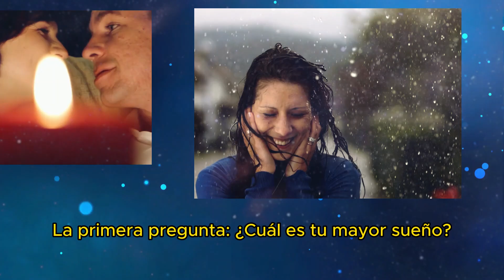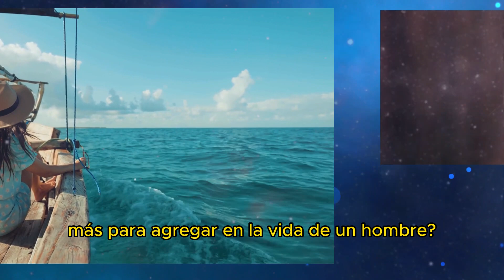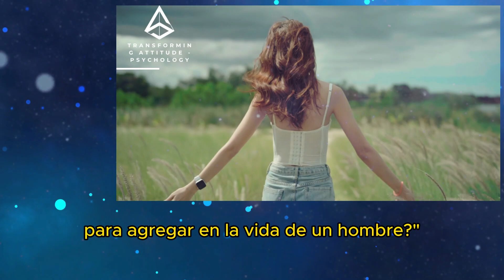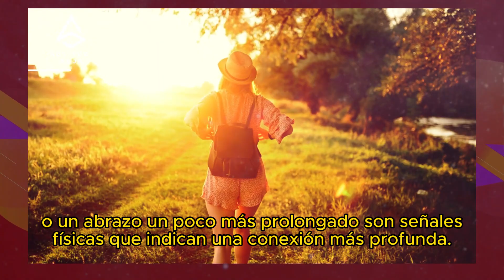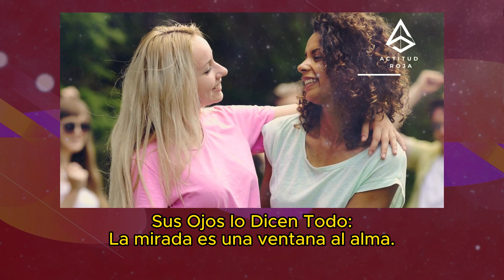PRUEBE ESTAS 3 PREGUNTAS CON ELLA: ESTUDIOS QUE TODO HOMBRE NECESITA SABER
Descripción:
Descubre cómo sorprender a esa persona especial con tres preguntas sencillas pero impactantes. En este vídeo, te revelamos cómo iniciar conversaciones profundas y significativas que dejarán una impresión duradera. ¡Prepárate para conectar de una manera que nunca imaginaste!

Sorprender, Preguntas, Conversación, Conexión, Relaciones, Comunicación, Impacto emocional, Diálogo, Intimidad, Descubrimiento.